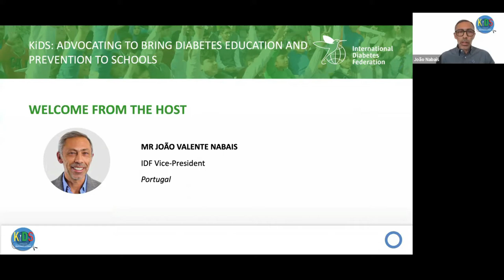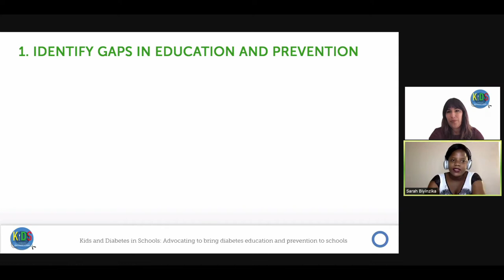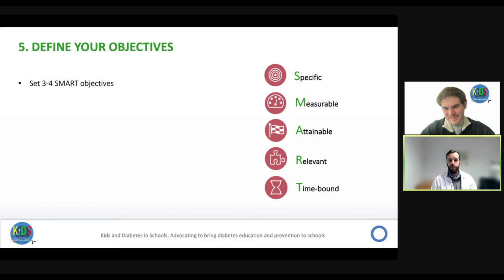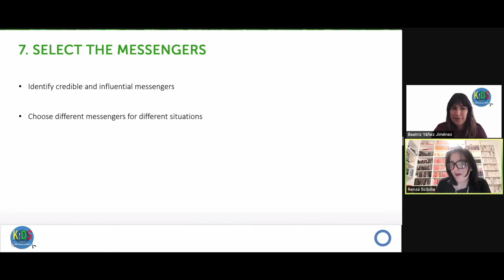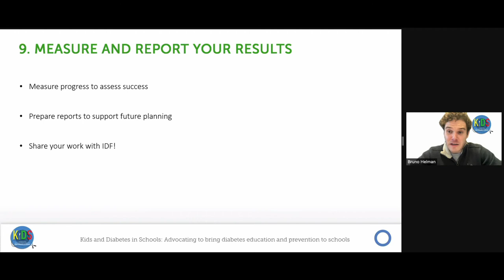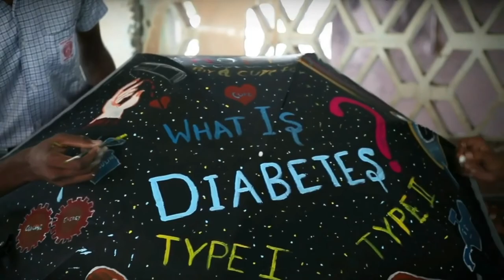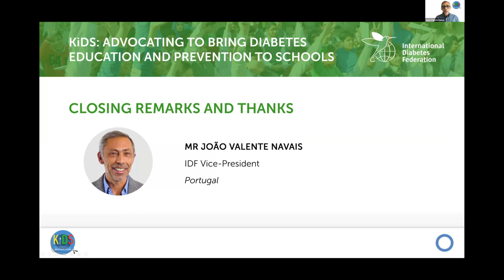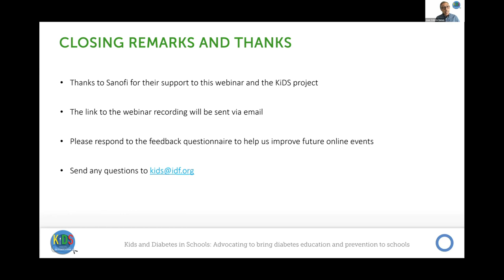IDF webinar "KiDS: Advocating to bring diabetes education and prevention to schools"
This webinar, which took place on October 5, 2021, featured the perspectives of experienced diabetes advocates on how to use the IDF KiDS programme Advocacy Toolkit to advocate for its implementation at the national level.